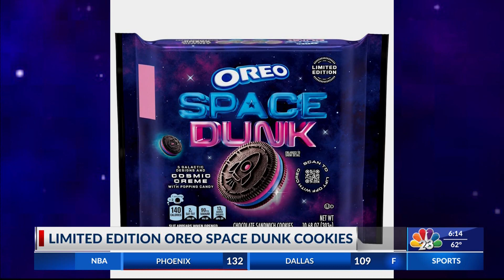LIMITED EDITION OUTTER SPACE OREO COOKIES | LIFESTYLE HOST & EXECUTIVE PRODUCER DANIELLE BANDA TV